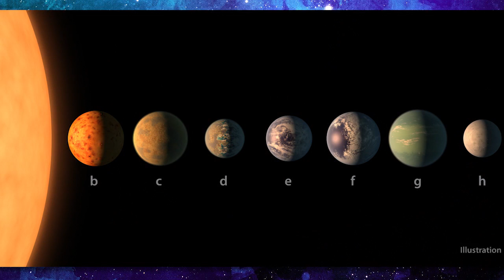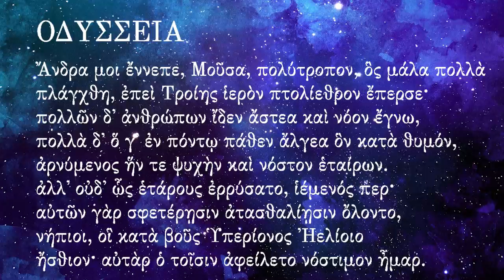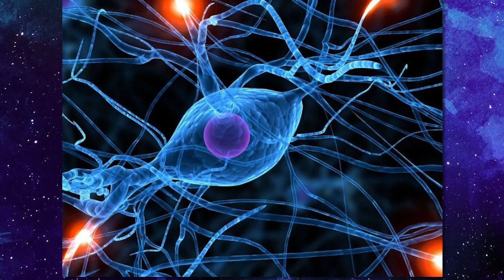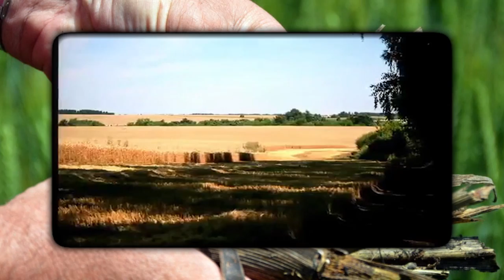5 тайн магического числа семь!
5 тайн магического числа Семь

Многие считают, что с числом семь связано что-то необыкновенное. И в самом деле: семерка является наиболее распространенной цифрой в фольклоре («семеро одного не ждут», «семь пятниц на неделе», «семь раз отмерь…» и так далее), Рим и Москва построены на семи холмах, и даже Будда сидел под смоковницей, на которой покачивались семь плодов.
Почему же эта цифра стала в буквальном смысле мистической? Ищем ответ вместе.